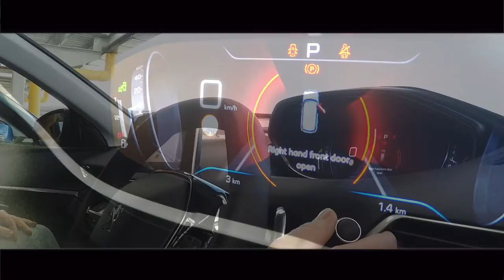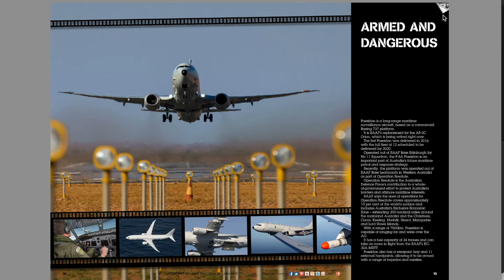Someone got a new car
Rosie got a new car.

And I learnt a new audio lesson while using my new GoPro Hero 5.

Brian Hartigan
CONTACT Editor